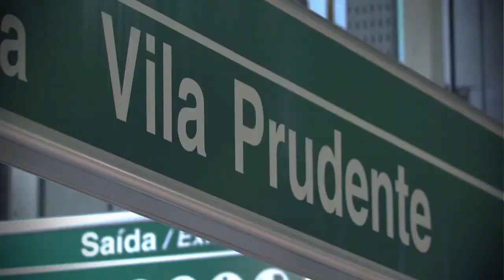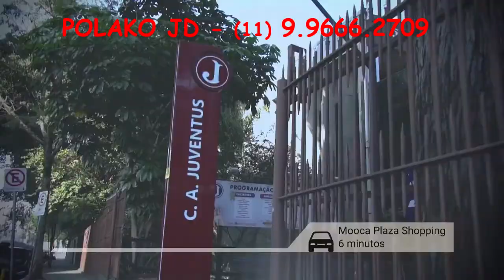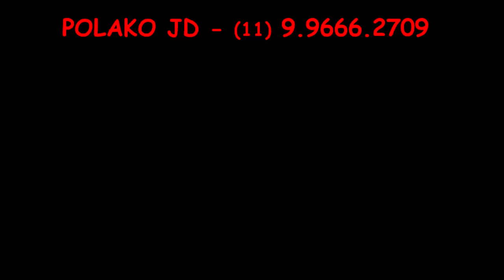The Place Paes de Barros - Moóca - POLAKO JD - Apartamentos de 70m a 91m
Apartamento no Moóca - a 750m do Metrô Vila Prudente - Próximo ao Shopping Moóca
Plantas de 70m, 75m, 79m e 91m
Agende Já um atendimento exclusivo
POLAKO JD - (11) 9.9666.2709